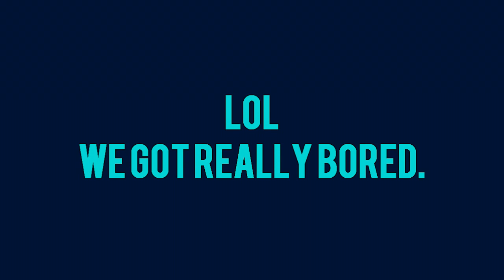MW3 Skit: Getting Caught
Haha i know this is stupid lol. I just got really bored of MW3 all ready so I thought. ah hell, lets make a skit. So, Like if you want :D